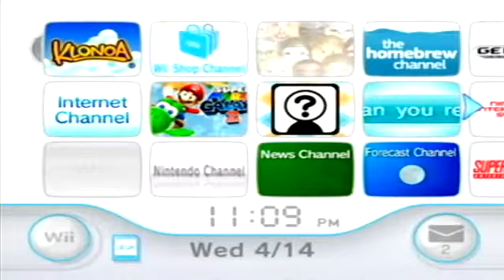Let's Try Klonoa Wii - Part 1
Ok guys, here's my second Let's Try. My first was Secret Agent Clank This game is a remake of the PS1 game, Klonoa: Door to Phantomile. A sequel, Klonoa 2: Lunatea's Veil was also released on the PS2 following it.

The remake features upgraded graphics and new Wiimote controls. I didn't get a chance to try the new control scheme (sensor) because I only rented the game.

This part shows me finishing the first stage, almost finishing at least.

Credits (NOT OWNED BY ME):
Game Published by Namco Bandai Games
Game Created by Paon
*NO profit is made from this video.